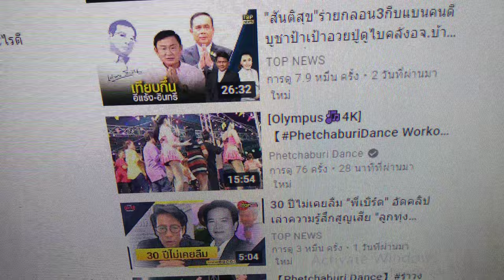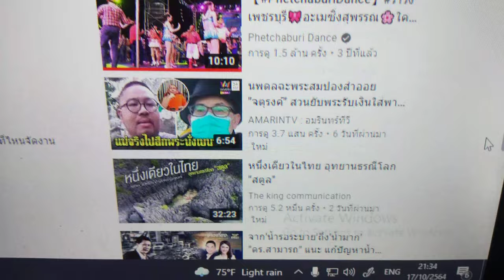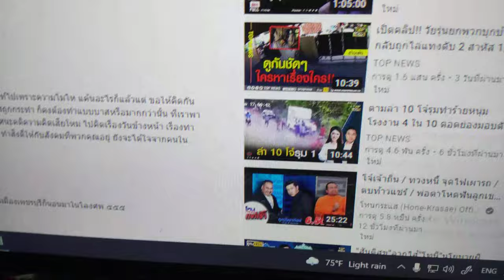【PhetchaburiDance】รำวงเพชรบุรี✿โหนกระแส❤เกาะ❀ห้อย✿ตาม✿ปาราสิต❤เห็บ♥เป็นทุกอย่างให้คุณ